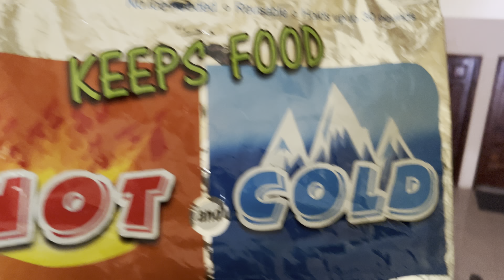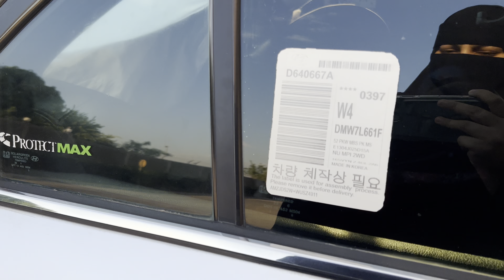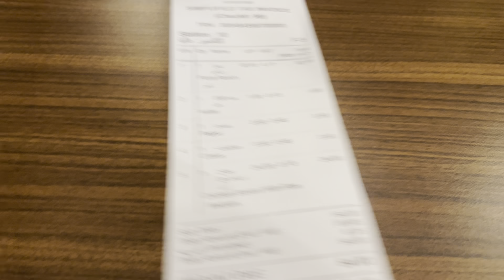EID MUBARAK 2023 | چاند کی تلاش میں | हम बहरीन जाने के लिए तैयार हैं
Customer Facing Text: Get 100 OFF on select Realme models Use code: HLQCFMBF, PWZTLNQV